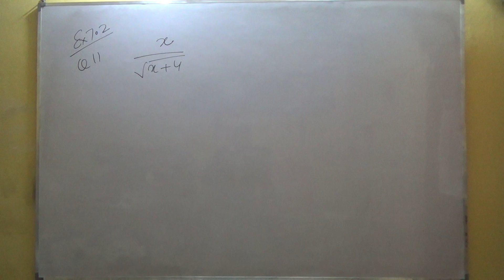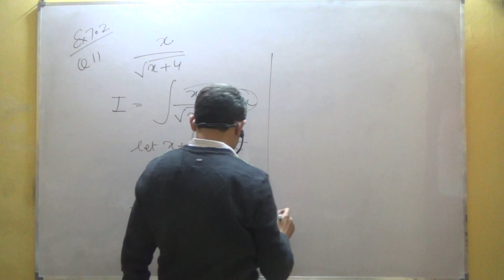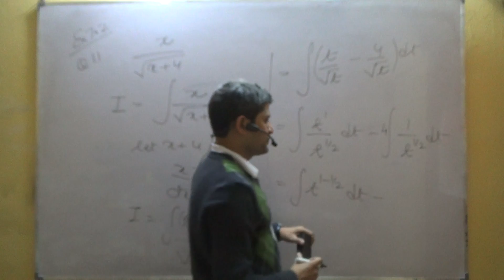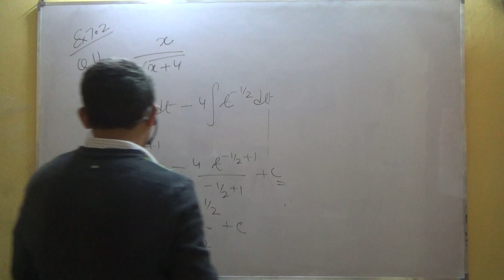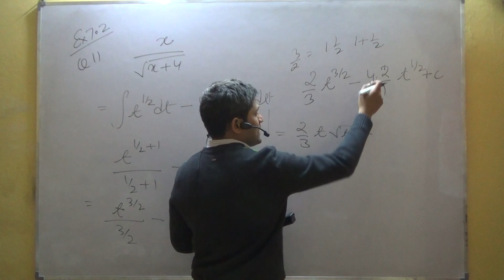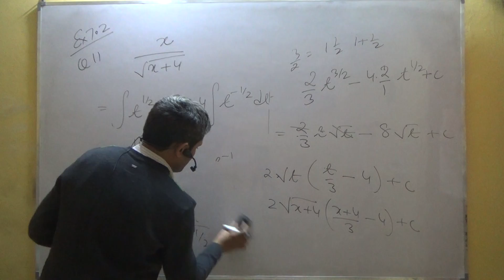Q11 EX 7 2 Class 12 Maths NCERT Textbook Solution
Q11 ( Question 11 ) Ex 7.2 ( Exercise 7.2 ) of NCERT textbook for class 12.

The questions are based on the technique - Integration by Substitution.

Topic - Integration ( Integrals ), Chapter - 7

For details please refer to NCERT Textbook for Mathematics for Class 12 Part 2